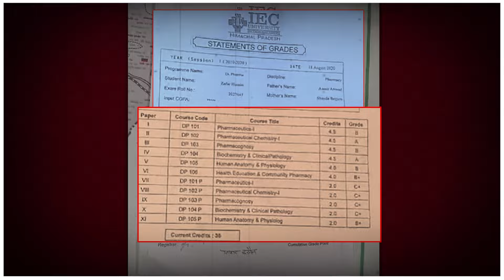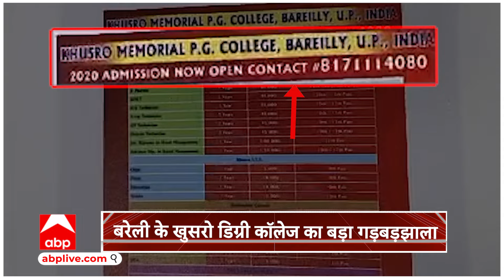Bareilly News : डी फार्मा की फर्जी डिग्री देने वाले बरेली के इस कॉलेज से सावधान !